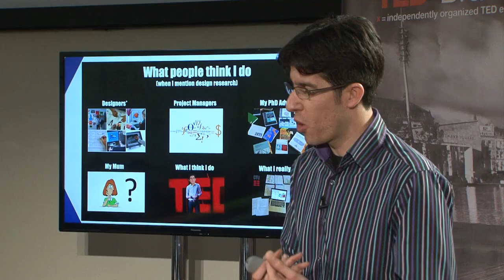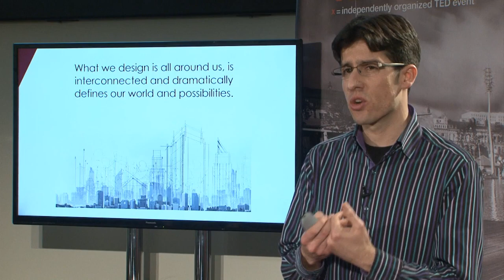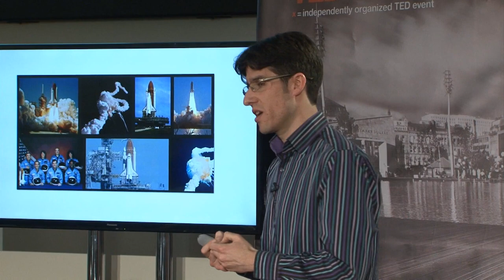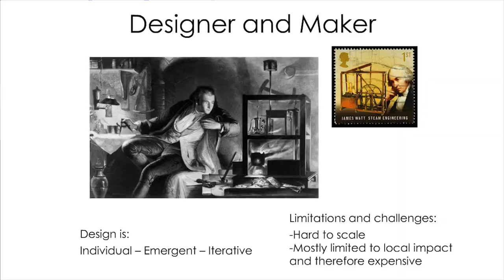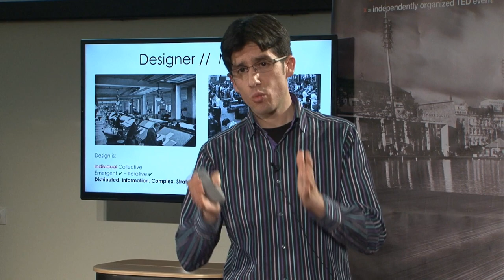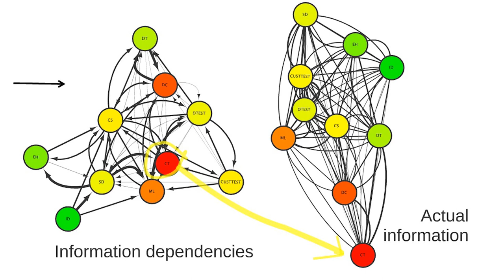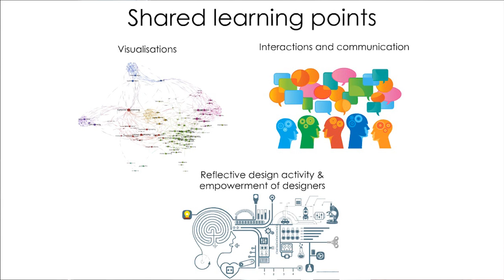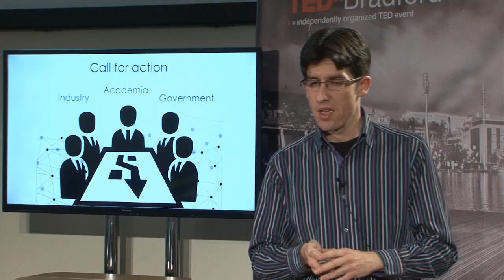Networked design | Pedro Parraguez Ruiz | TEDxBradford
This talk was given at a local TEDx event, produced independently of the TED Conferences. Exploring the Collective Creation of Complex Systems

The design of large systems is a complex social process, where hundreds or thousands of people might take part at any given point in time. Some of the largest systems that require to be redesigned, respond to pressing global challenges, such as better and cleaner energy, transportation, and affordable health care and education. Design at such scale involves increasingly difficult processes of coordination, negotiation, and alignment of objectives, putting traditional management approaches to the test.

In this talk, we will explore the fascinating story behind the collective creation of complex systems and get a glimpse at how we can apply system thinking to better support this collective act of change and innovation.

Pedro is a doctoral researcher in the Engineering Systems Group, Technical University of Denmark (DTU). His research focuses on how complex socio-technical systems are designed by large groups and what can be done to support this process. He is a Foreign and Commonwealth Office Chevening Scholar Alumni and in 2008 was selected as one of the 100 young Chilean leaders. His previous position was as lecturer and deputy director of innovation and entrepreneurship in Chile's PUC's School of Management. In the past, he has also been a consultant, trade manager and entrepreneur.